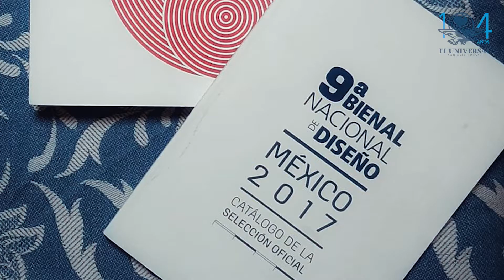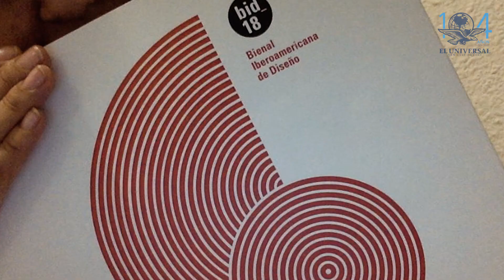“Anambre”, de SLP para el mundo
Los alebrijes rodantes, proyecto creado por potosinos triunfa en España y México.